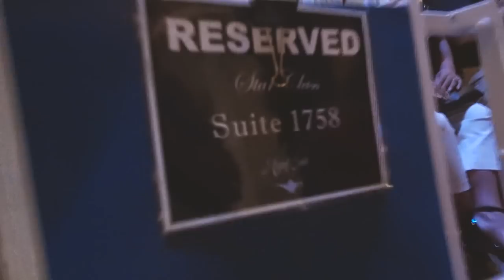ALEXA THE "CRUISING QUEEN" *Cruise Vlog Day 4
ALEXA THE "CRUISING QUEEN"

THEME SONG MUSIC:
All Of Us - BY Johan Börjesson

Day 4 of our cruise!
OASIS OF THE SEAS
OCEANS 1ST CRUISE!!

GEAR
Main Camera - SONY rx100 V